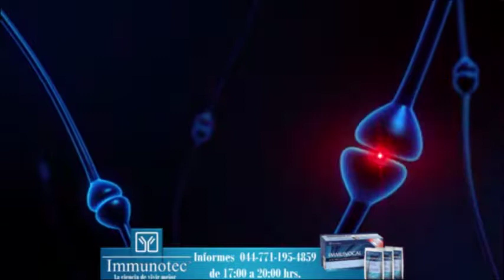ARCO TV HIDALGO/La Entrevista de Noticieros Arco Tv/ Yolanda Telleria Beltrán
En LA ENTREVISTA de Noticieros Arco Tv
Yolanda Telleria Beltrán
Presidenta del Municipio de Pachuca de Soto
Bajo la Dirección y Producción de la Lic. Rossy Arellano
Lic. Eduardo Corella Leal
En la conducción Lic. Fernando Yáñez Arciniega
LA ENTREVISTA
Programa que produce
ARCO TV HIDALGO
El canal de tu confianza
Facebook:     Arco Tv Hidalgo El canal de tu confianza
                      Arco Tv Noticieros